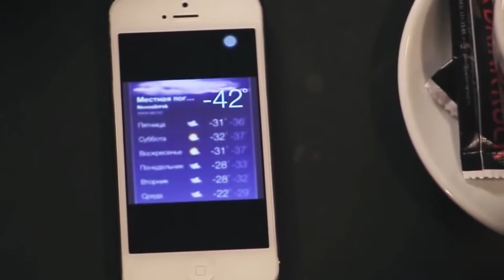Hannah Leigh Stay